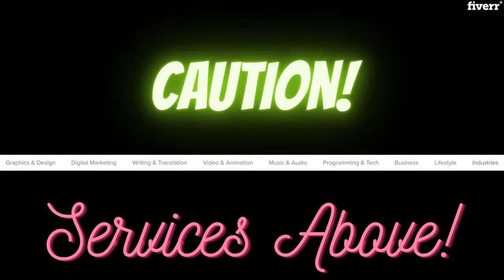Create a commercial for your app or game - Best Short Video Ads service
Link to this gig:
Create a commercial for your app or game Special discount
I will spend at least an hour creating an awesome commercial for your game or app. It can be any game or app, and for only $5. It will be in high quality and have anything you want. Any game or app is eligible and it will be done professionally.

TikTok,Live Action,Vertical (9:16),Horizontal (16:9),Square (1:1)